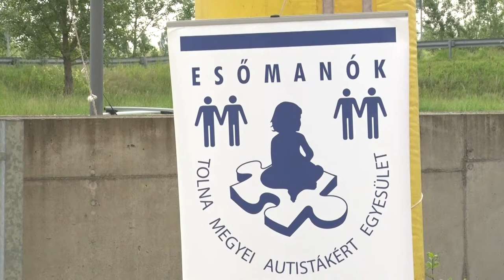20210517 cikador jotekonysagi futas